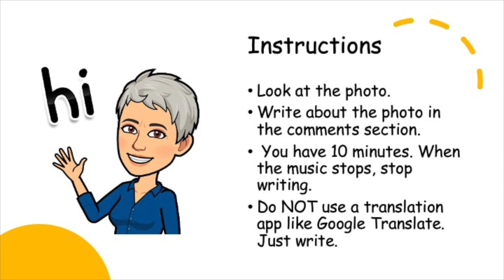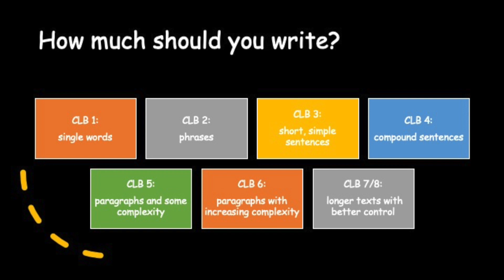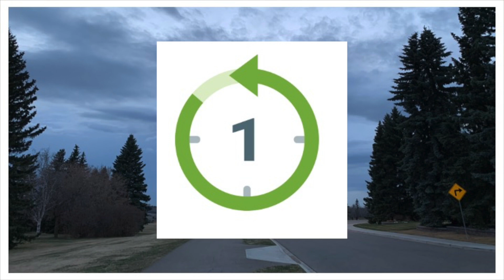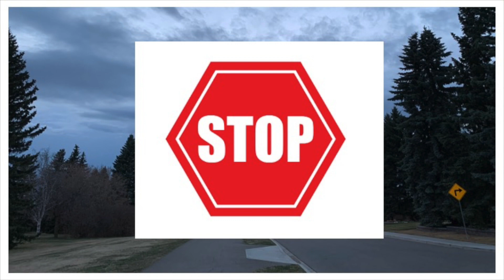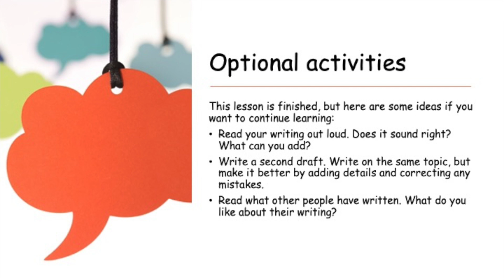Write 365 - May 5, 2021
For ALL levels. FREE WRITING activity. NEW PHOTO every day. Look at the photo of the day. Write for 10 minutes while you listen to nice music. For English language learners (beginner, intermediate, advanced) and anyone else who wants to practice their writing skills.

The Canadian Benchmarks tell us how much to write at different levels:
CLB 1: single words
CLB 2: phrases
CLB 3: short, simple sentences
CLB 4: compound sentences
CLB 5: paragraphs and some complexity
CLB 6: paragraphs with increasing complexity
CLB 7/8: longer texts with better control

• All of these activities can also be done live in an online classroom

00:00 Intro
00:20 What is WRITE 365?
00:38 Instructions
01:09 Expectations by CLB level
01:31 Photo of the day
06:32 5-minute warning
10:38 1-minute warning
11:45 Stop writing
11:57 Optional activities
12:19 Goodbye